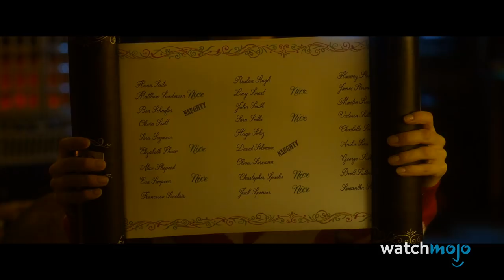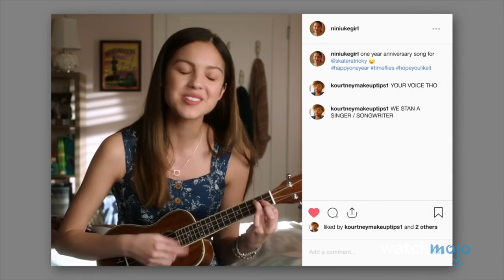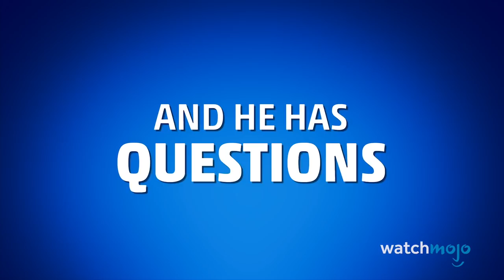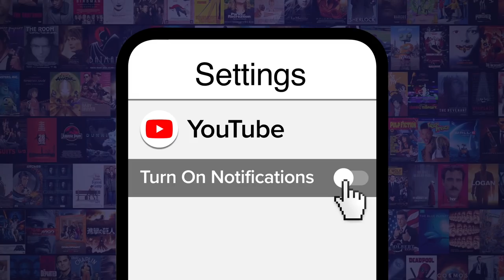Ranking All the Disney+ Originals (So Far)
Join WatchMojo as we rank all the Disney+ originals so far. The House of Mouse has officially entered the streaming wars, and they mean business. For this list, we’ll be looking at the best ten Disney+ originals released on the streaming service to date. Please note, we will not be including content that had previously been released (either in full or partially), as is the case with “Sparkshorts”. From "Noelle," to "Lady and the Tramp," to "The Mandalorian," WatchMojo is ranking all the Disney+ originals so far. What's your favorite Disney+ original?